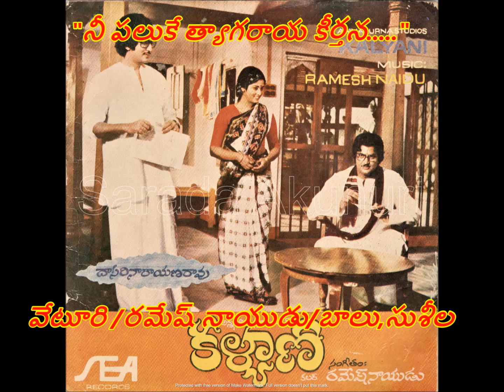Nee Paluke tyagaraya keertana- Kalyani1979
"నీ పలుకే త్యాగరాయ కీర్తన. నీ నడకే క్షేత్రయ పద నర్తనా. "
కళ్యాణి (1979)
సంగీతం: రమేష్ నాయుడు
గీతరచయిత: వేటూరి
 గానం: బాలు, సుశీల